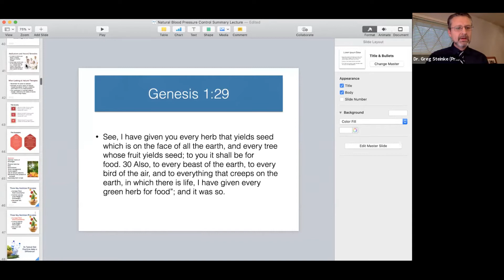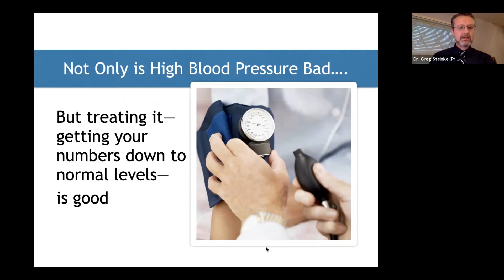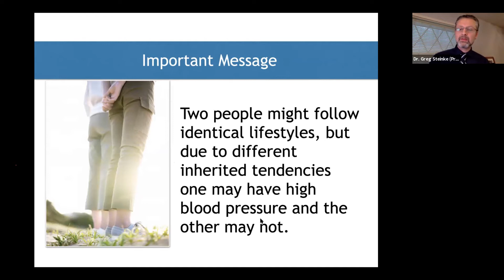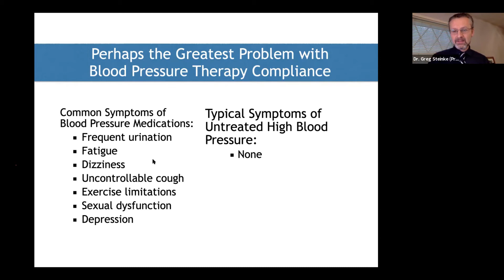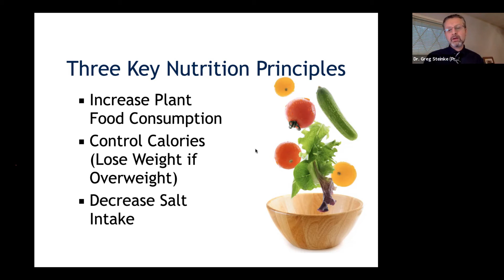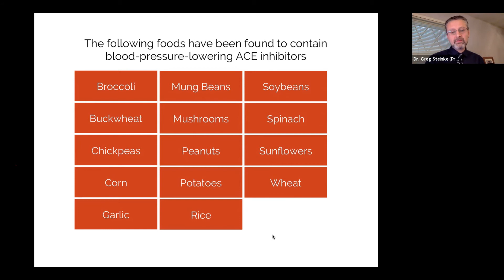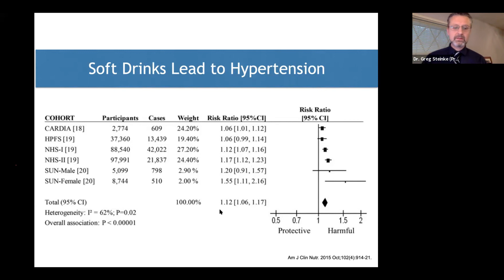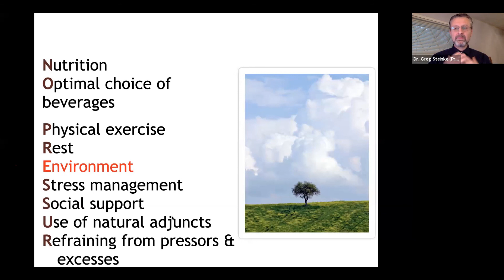Reversing Hypertension | Dr. Greg Steinke | Part 1 of 4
Learn more about this and other health programs